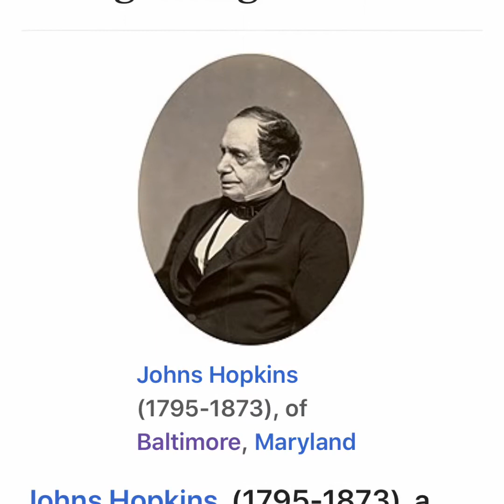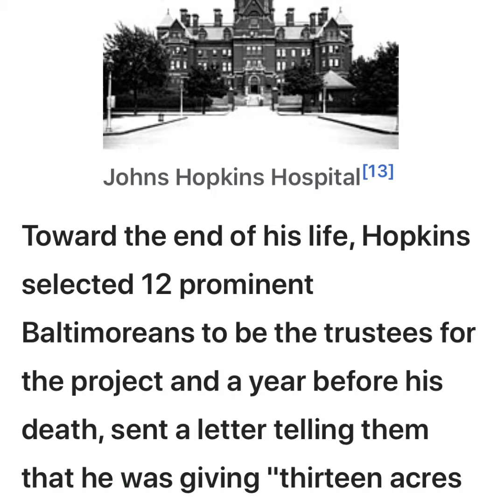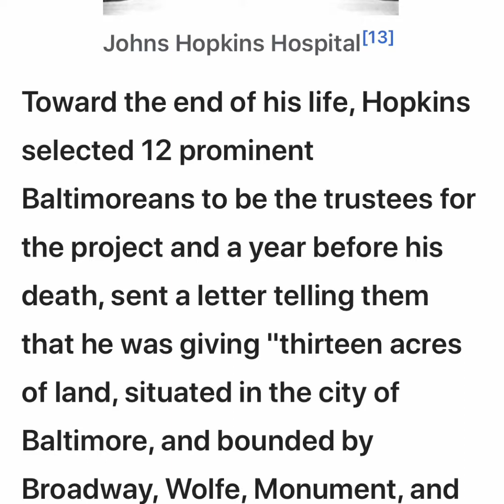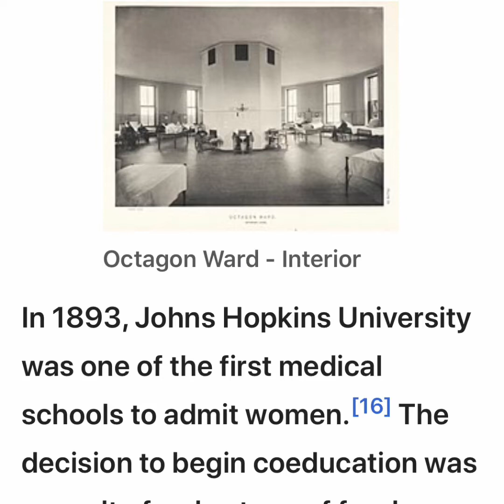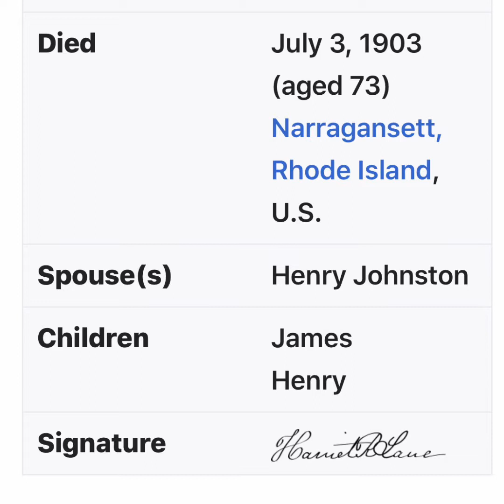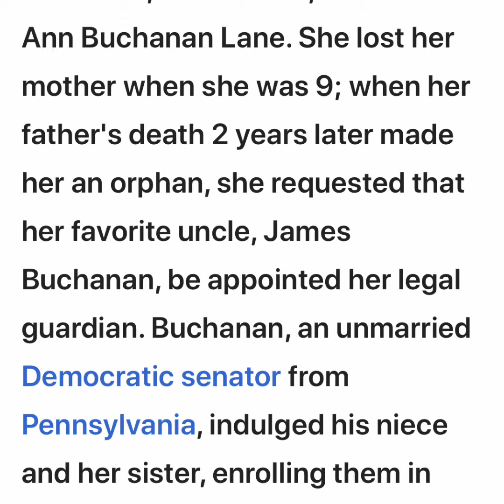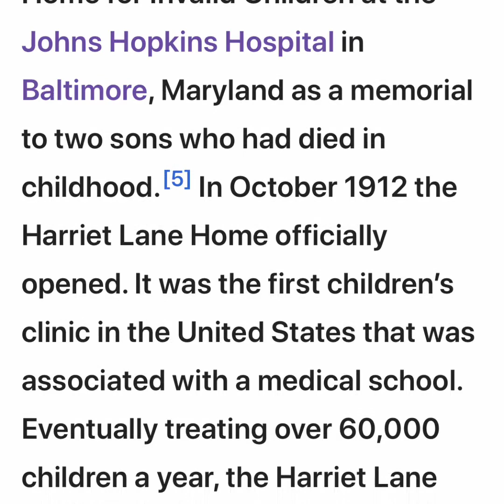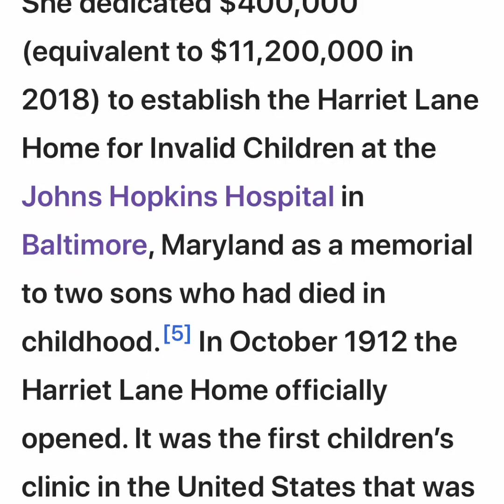••BALTIMORE HISTORY JOHNS HOPKINS & HARRIET LANE••